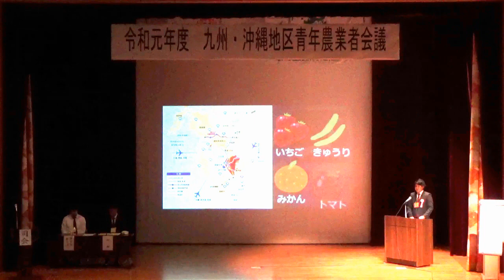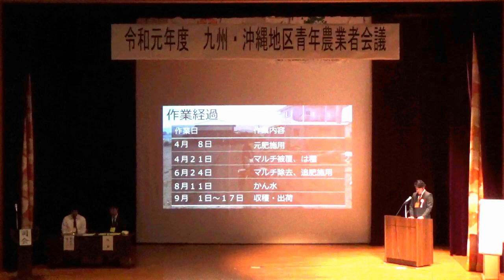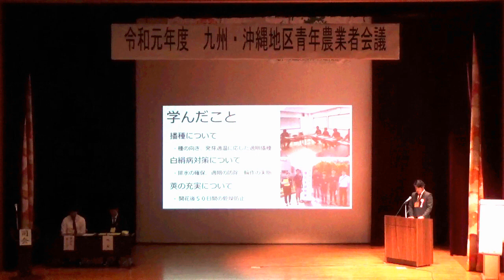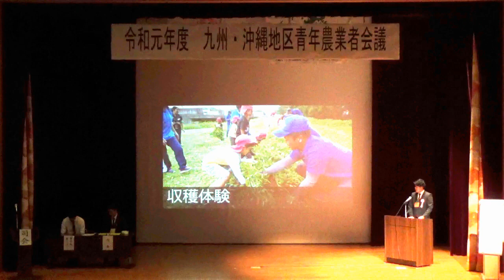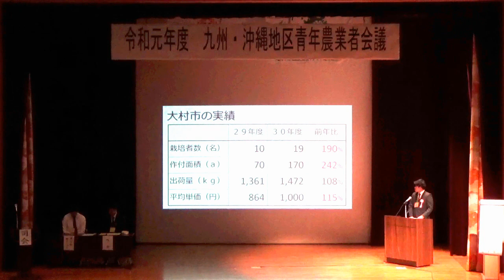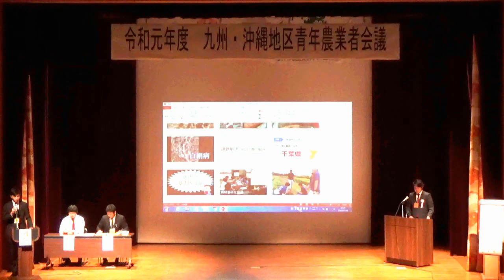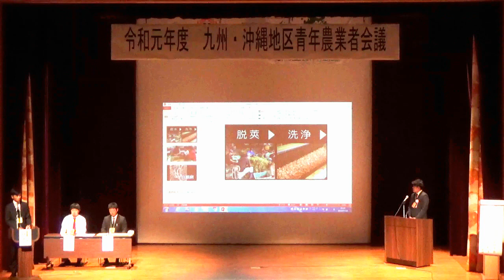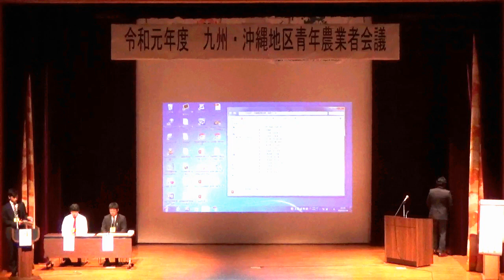大村市青年農業者会（4H）：令和元年度九州・沖縄地区青年農業者会議